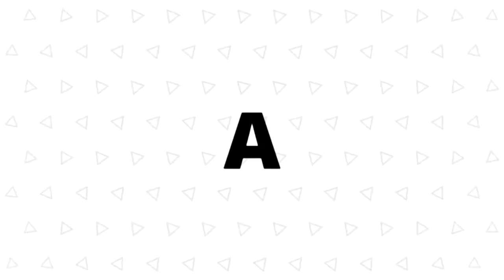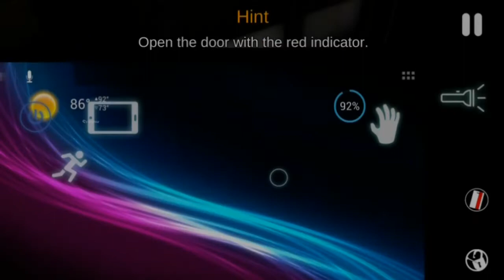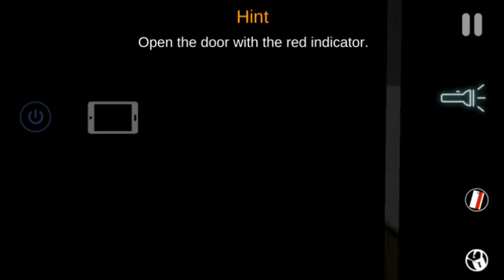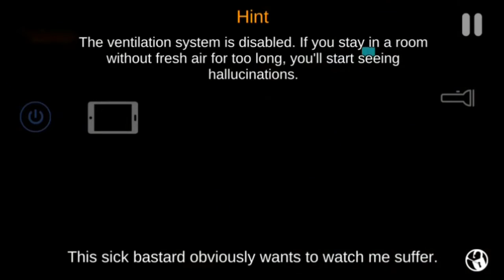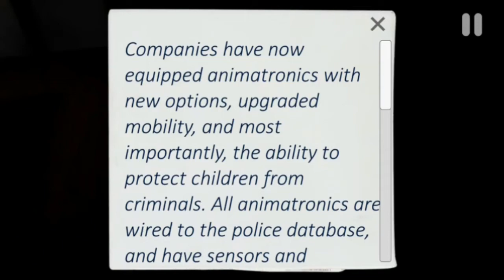Case Animatronics Game - #5 - Nemu key card merah guys ... | Android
YOOMANN - SADASZKY HEREE
[[ YOW YOW YOW ]]
YowMann. Kali inih kita akan memainkan game case animatronics lagih di part 5 okeh. misi kali ini kita harus membuka pintu yang di kunci oleh KEY CARD RED Guyss. Nahh cara nemuin key card red nya gampang Guys!!. key card red berada di "Ben's office", di daerah tempat buat nge charge tablet kita. nahh di situlah key card red berada, cari aja di daerah situ sambil buka lemari besinyah okeh.

SELAMAT DATANG DI CASE ANIMATRONICS GAME PART 5

◎ HINT :
Open the door with the red indicator.

bagi kalian yang mau cobain gamenya, dan pengen mencoba sensasi kolor eh horror kaya gw, kalian bisa download aja endili di playstore yahh. SELAMAT MENCOBA YA GUYS.

{Sorry for rip English just for fun.}

_you are all great!_